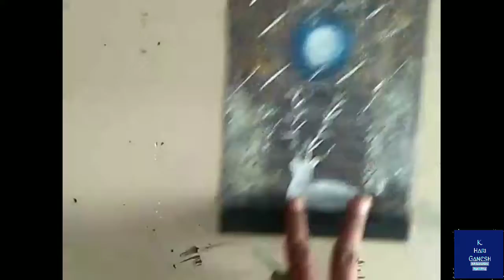easy white deer painting for beginner painter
in this video very easy and wonderful painting for white deer painting

painting : white deer painting

i am using materials :
1. A4 sheets
2. rangeela tempare paint - 18 colours
3. camel oil pastel - 12 colours

so !